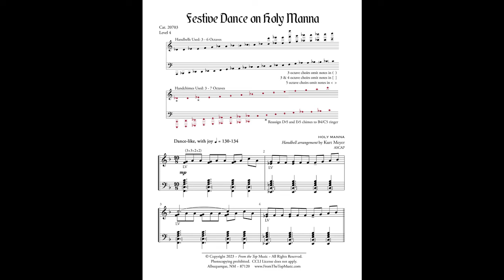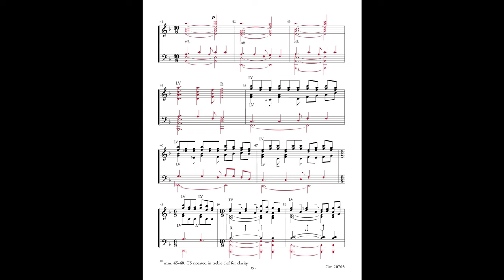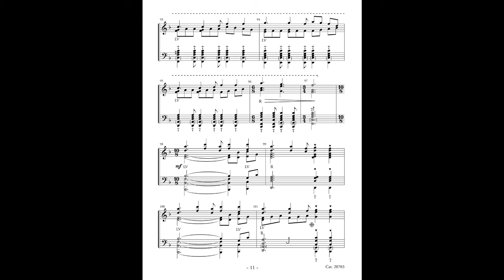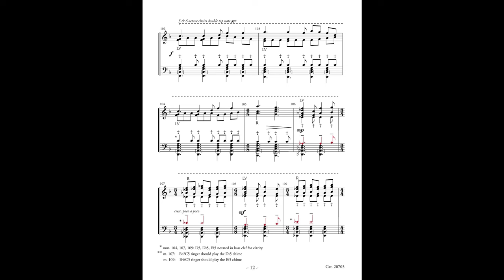Festive Dance on Holy Manna 20703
Arranged for 3-6 oct handbells; 3-7 oct handchimes ~ Level 4 ~ arranged by Kurt Meyer (ASCAP) ~
Holy Manna is one of the hymn tunes published in a shape-note tunebook in the early 19th century and is one of the earliest forms of American ‘folk’ hymn attributed to William Moore. The original lyrics for this hymn were “Brethren, We Have Met Together.” Kurt has taken this simple, almost plaintive pentatonic melody and created an amazing arrangement with rhythm, techniques, and texture without sacrifice the simplicity. Varying ‘moods’ include dance-like to introspective, majestic, joyous, and feature dynamics and nuance.  The addition of handchimes (which includes optional low bass in the 2’s) adds richness and texture, plus well-placed LV, echoes, gentle marts and malleted notes perfectly emphasize the unique character of this wonderful arrangement. This is a fabulous work for worship or concert!